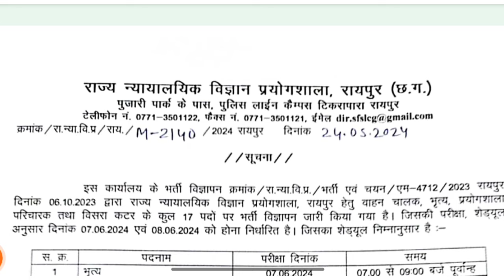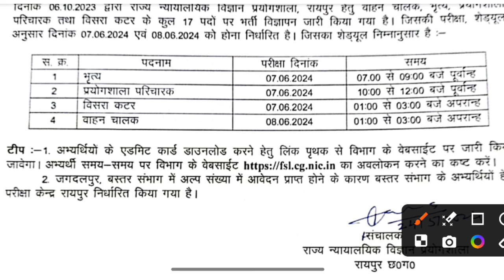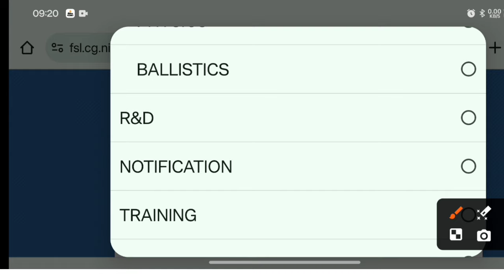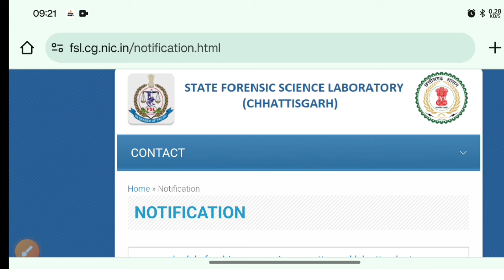छत्तीसगढ़ प्रयोगशाला परिचारक भृत्य एग्जाम डेट || cg Lab attendant exam date || CG Peon exam date